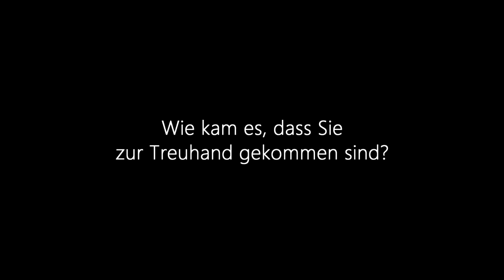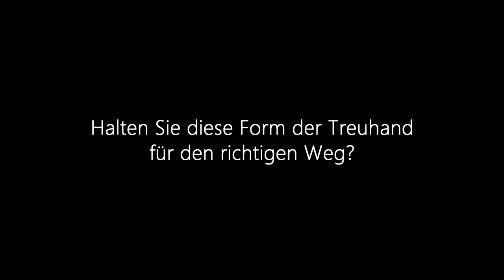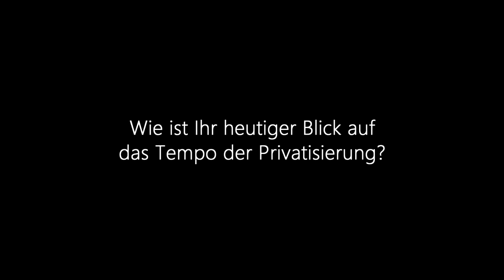Treuhand: Interview mit Norbert Thiele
Norbert Thiele ist 1949 in Brandenburg an der Havel geboren. Von 1972 bis 1975 studiert er an der Hochschule für Ökonomie in Berlin mit Schwerpunkt Datenverarbeitung. Nach dem Studium arbeitete er bis 1988 beim Zentrum für Organisation und Datenverarbeitung als nachgeordnete Einrichtung des Schwermaschinen-Anlagenbau-Ministeriums und wechselte anschließend direkt ins Ministerium. Von Februar 1991 bis Ende 1994 war er Referent bei der Treuhand und dort für die IT und Controlling zuständig, er war zwischendurch bei der Treuhand-Liegenschaftsgesellschaft mit ähnlichen Aufgaben betreut worden und bliebt anschließend bis 1997 bei der Bundesanstalt für vereinigungsbedingte Sonderaufgaben (BvS) im Vertragsmanagement tätig.

Die Treuhandanstalt ist zu einer Chiffre für die wirtschaftspolitischen Verwerfungen in Ostdeutschland geworden. In vielen politischen und gesellschaftlichen Debatten bleibt die Darstellung der Treuhandtätigkeit im Ungefähren. Viele der daraus resultierenden Vorwürfe sind häufig pauschal und damit schwer greifbar. Mit den zahlreichen Treuhandaufgaben waren Menschen aus Ost- und Westdeutschland betraut. Wer diese Menschen waren, welche Motivation sie für die Arbeit bei der Treuhand besaßen, welche Bezüge sie zur ehemaligen DDR mitbrachten und wie sie ihre Tätigkeit rückblickend einschätzen, steht neben der Schilderung des konkreten Arbeitsalltags im Mittelpunkt des Interviewprojekts.

Kapitel
00:00 Wo sind Sie geboren und wie sind Sie aufgewachsen?
01:12 Wie fand Ihre berufliche Findung statt?
04:42 Wie kam es, dass Sie zur Treuhand gekommen sind?
08:58 Wie haben Sie sich technisch fit gemacht?
10:31 Wie muss man sich Ihren Arbeitsalltag vorstellen?
13:15 Gab Auseinandersetzungen zwischen Ost- und West-Deutschen?
14:46 Halten Sie diese Form der Treuhand für den richtigen Weg?
15:33 Wie ist Ihr heutiger Blick auf das Tempo der Privatisierung?